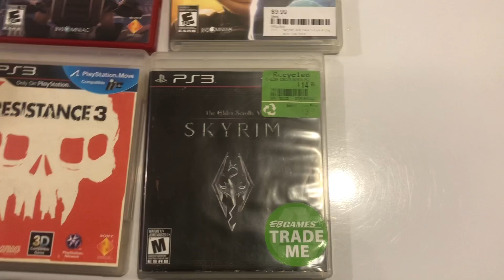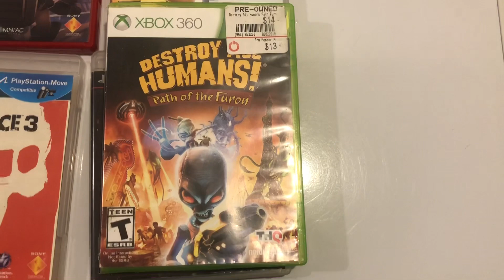My favorite upgrade system